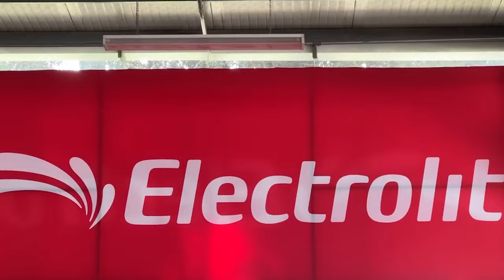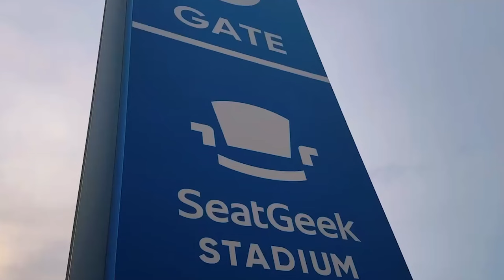🔥👹ULTIMA HORA TOLUCA VA POR LA LEAGUES CUP AFIRMA PAIVA! PEREIRA SE CRECE Y MANDA MENSAJE VS CHICAGO